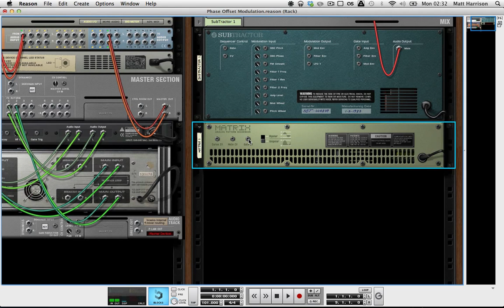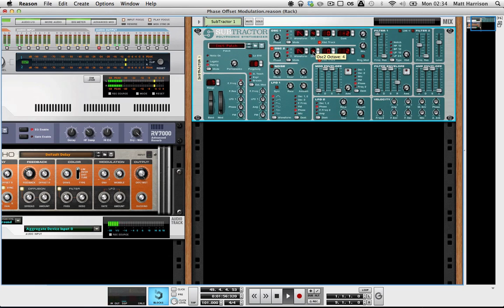Subtractor - Phase Offset Modulation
A brief look at the phase offset capabilities of Subtractor in Propellerhead Reason. The secrets of the mysterious "Phase" knob are revealed!